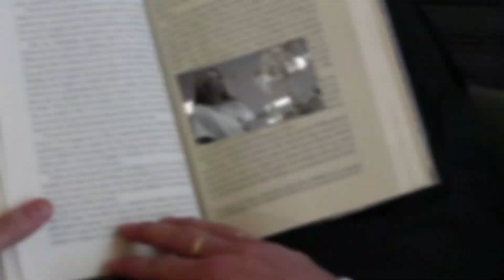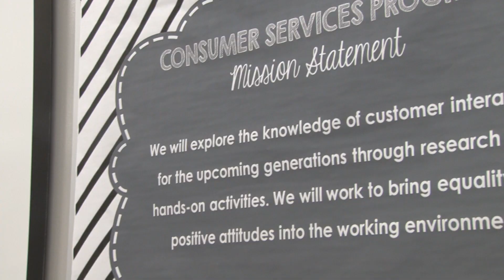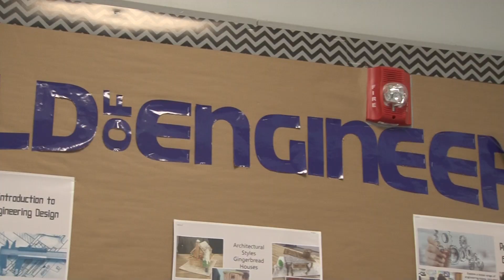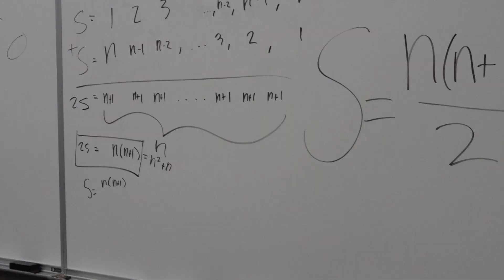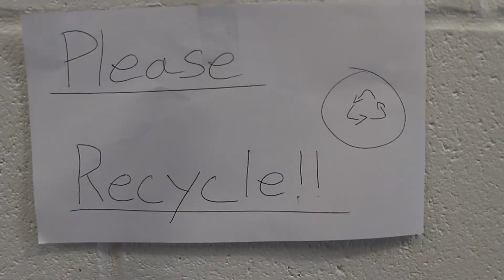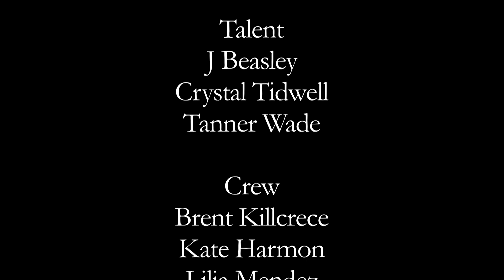The Bulldog Weekly | January 23th, 2019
This is show #12 of the 2018-19 school year.